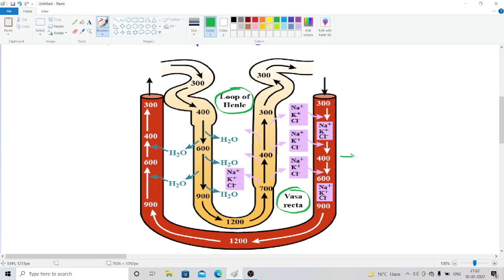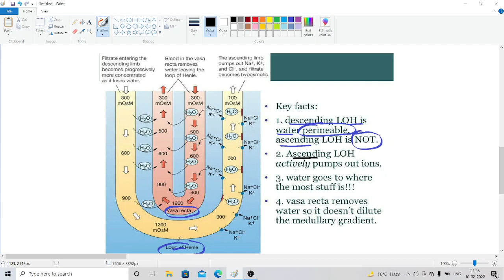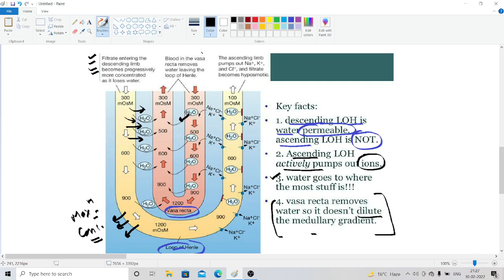"Counter-Current Mechanism" आज के बाद Confusion नहीं😎| Easiest Explaination🔥| Neet Confusion Series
Kuldeep verma takes you through the best strategy for Counter Current Mechanism For NEET 2022 Preparation. Watch the full video on  Counter Current Mechanism For NEET 2022 Preparation which will help all the neet aspirants and make the notes which boost up your preparation for NEET Exam 2022.

"Biology Practice" is the new Infotainment Shows on  youtube channel . In this show, you will able to clear all the doubts about biology topics that will help you in NEET 2022 exam.

1) Counter Current Mechanism in kidney